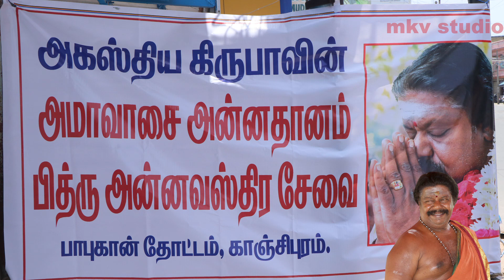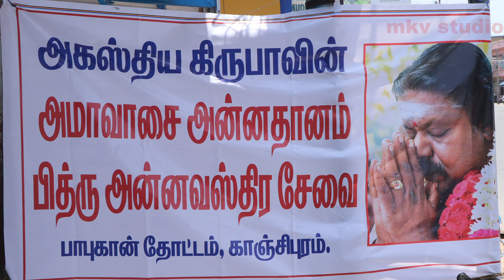அகத்திய கிரிபா அன்புச்செய்யன் மலாயா அமாவாசை